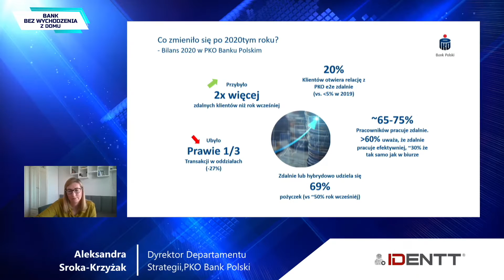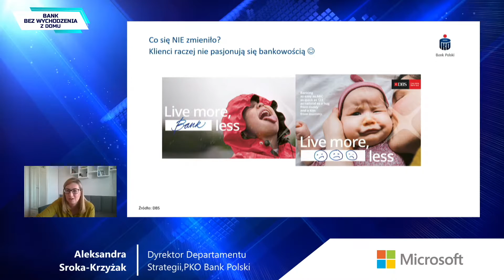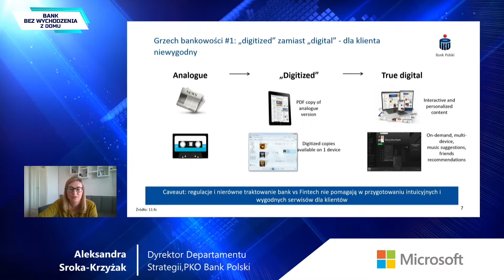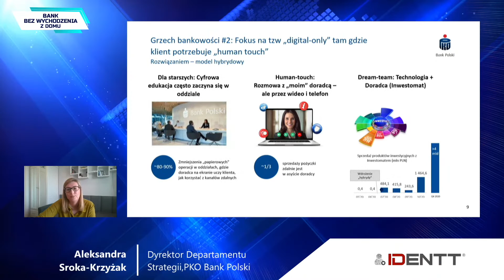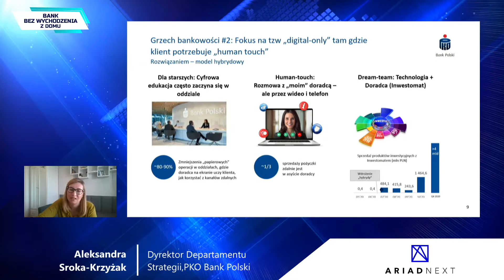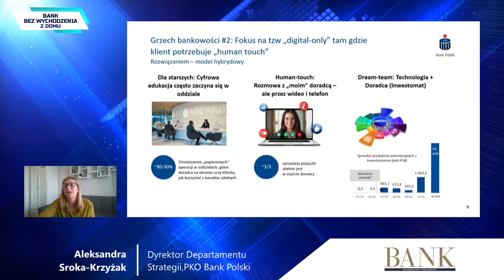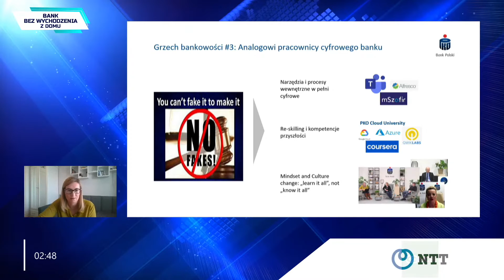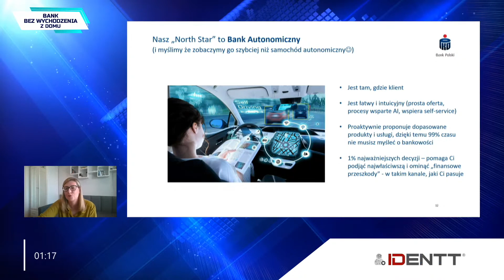Nadszedł czas na bank autonomiczny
„Prędzej zobaczymy bank autonomiczny niż samochód autonomiczny” - mówiła Aleksandra Sroka-Krzyżak, dyrektor departamentu strategii w PKO Banku Polskim podczas konferencji „Bank bez wychodzenia z domu”.